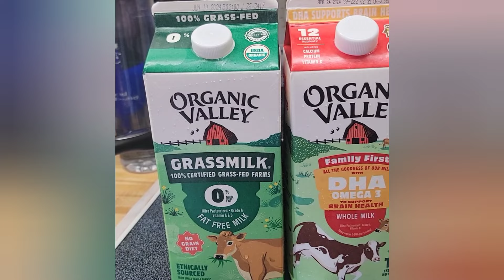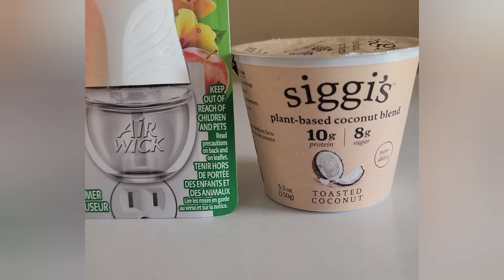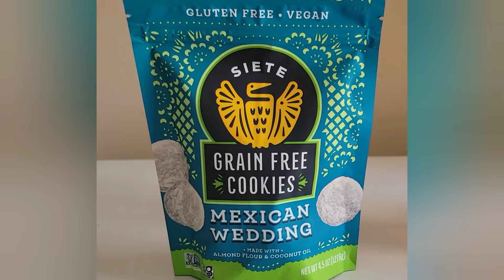🔥PUBLIX productos GRATIS y con GANANCIA🔥FREEBIES/COUPONING|| Hasta 04/24